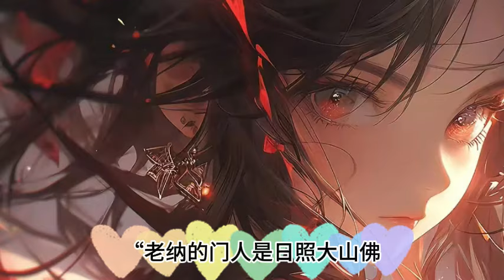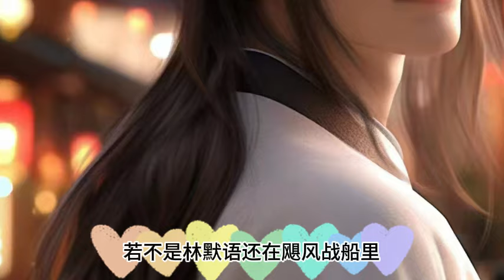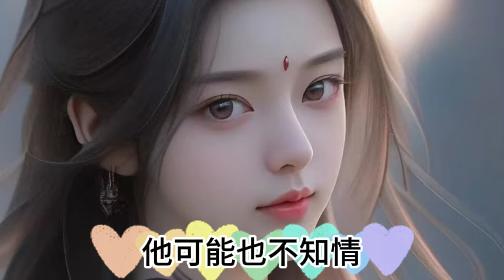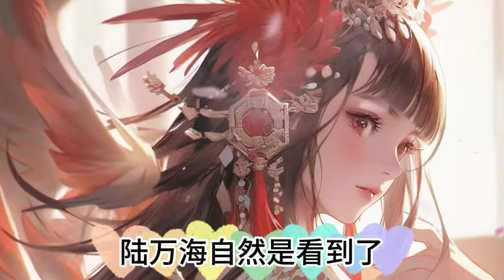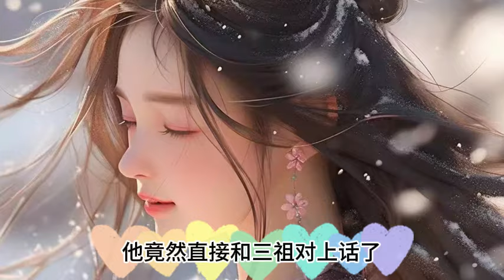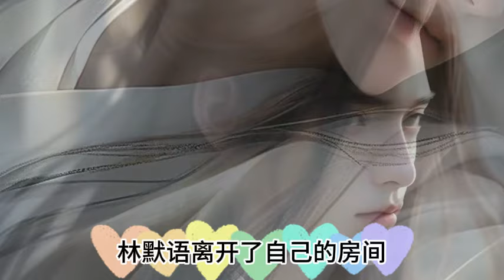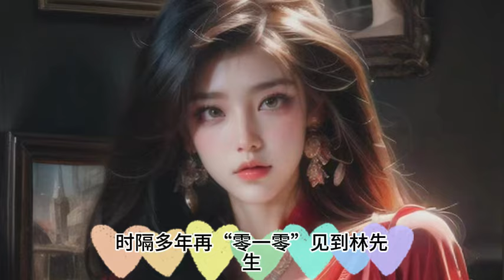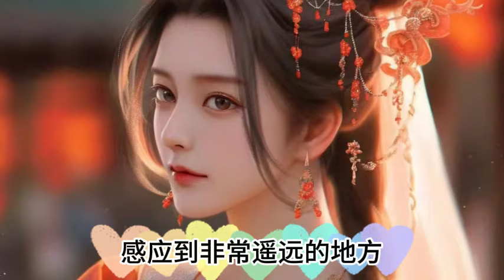第2942~2944集.全民转职.死灵法师我即是天zai .